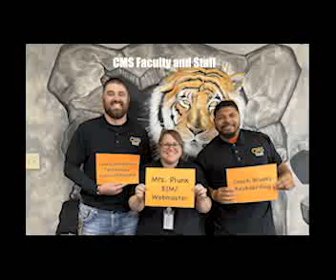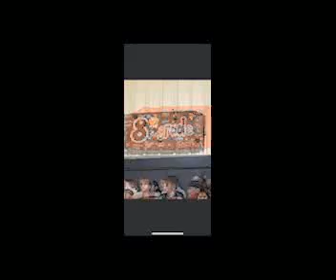End of Year 2022 23 vid